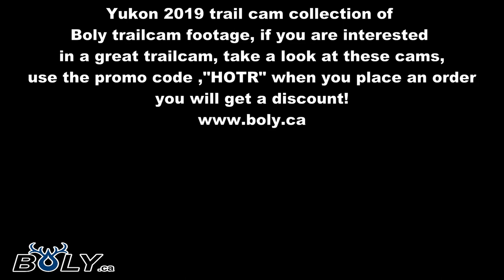Yukon trail cam 2019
I had several boly trail cameras set up while spending a month in the mighty Yukon.
Thanks!!